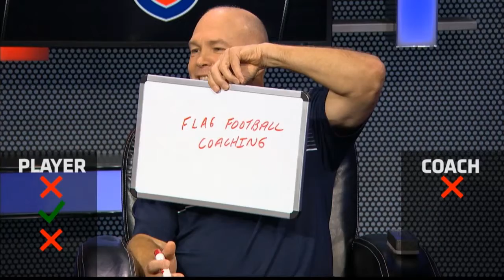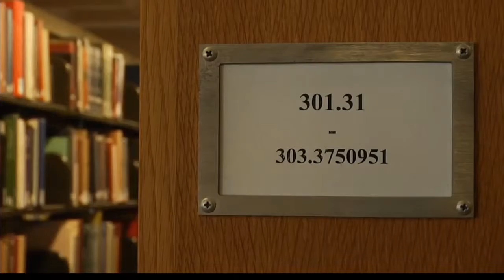WCC This Week | January 9, 2016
The second episode of "WCC This Week" previews the Game of the Week, Saint Mary's at Pepperdine, and recaps Thursday's WCC action. Plus, we learn about Saint Mary's guard Joe Rahon, who was recruited by the Gaels twice. The show was produced by and aired on Time Warner Cable SportsNet on Saturday, January 9, 2016.